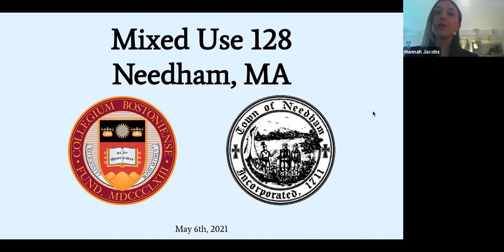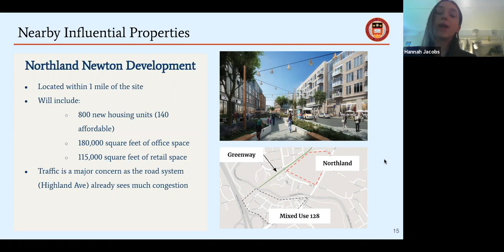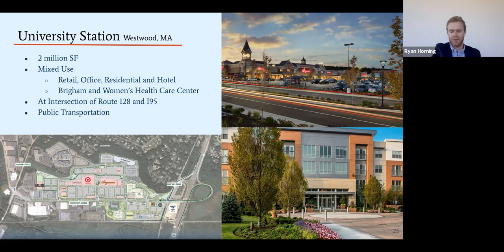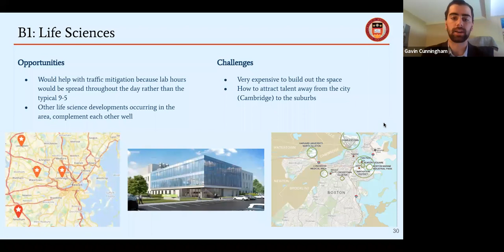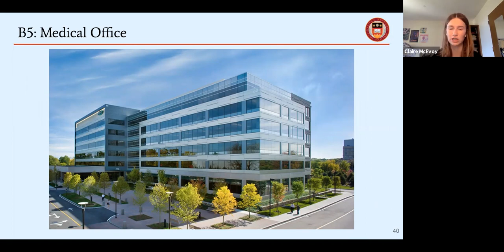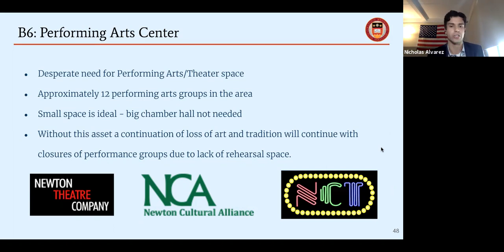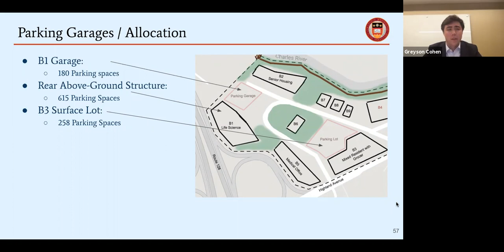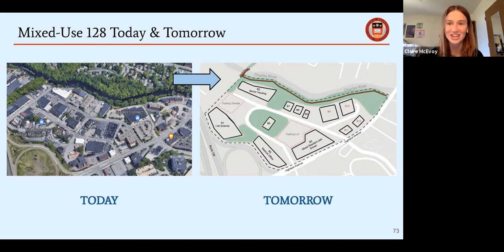Council of Economic Advisors Final Presentation from BC Students on Mixed Use 128 05/06/2021